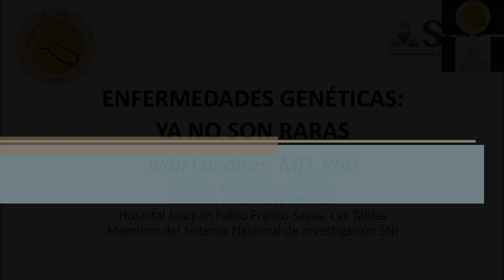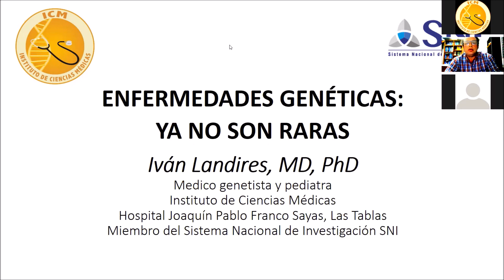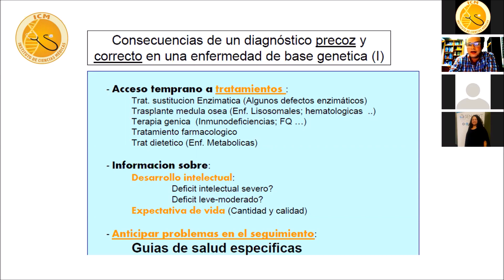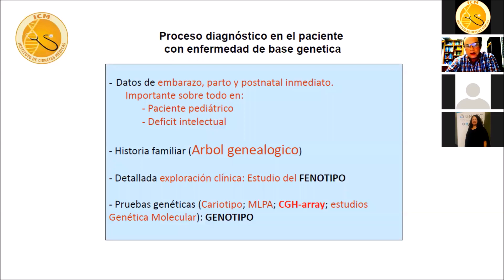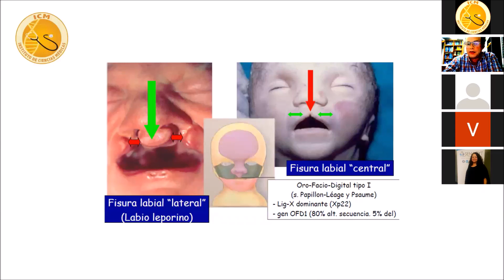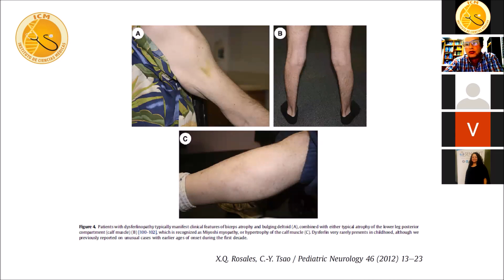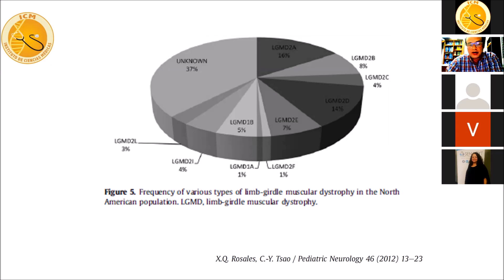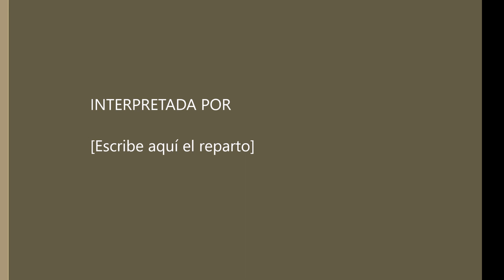Seminario: Enfermedades Genéticas, Ya no son Raras por el Dr. Iván Landires, MD, PhD.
Iván Landires, MD, PhD, médico especialista en Genética e Investigador del Instituto de Ciencias Médicas.

Participación con el tema: "Enfermedades Genéticas, Ya no son Raras".

Las Tablas, Los Santos, Panamá.